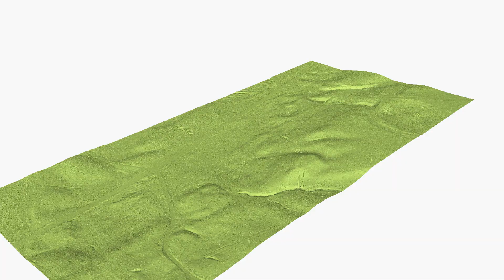Kairėnų piliakalnis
Piliakalnis datuojamas I tūkst. pr. Kr.
Vaizdų duomenų šaltinis:   Lietuvos Respublikos apskričių centrų skaitmeniniai erdviniai lazerinio skenavimo taškų duomenys Lidar_DR © Nacionalinė žemės tarnyba prie Aplinkos ministerijos, 2017